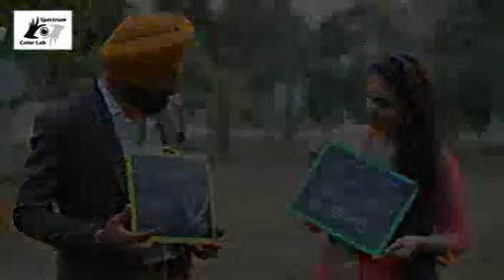Mainu Ishq Lagaa- Neha Kakkar | Heerey- Amrinder Gill | Sohne Sohne- Jassimran Singh Keer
Prewedding by Spectrum Color Lab on various tracks.

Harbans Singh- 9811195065